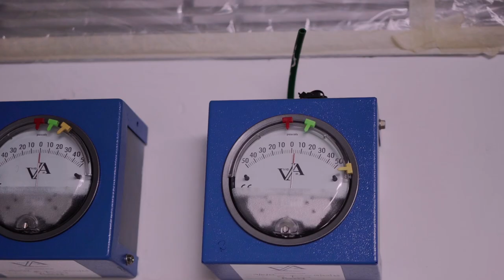SOH Short: Ep 15 coming this week!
Are you ready for our next Stories of Hope Episode? 🙌

Well, we can’t wait to release it! That’s why we’re giving you a sneak peek into what you can expect from our next video.